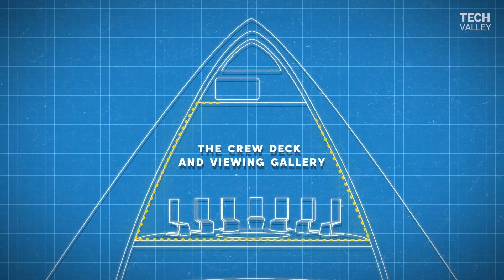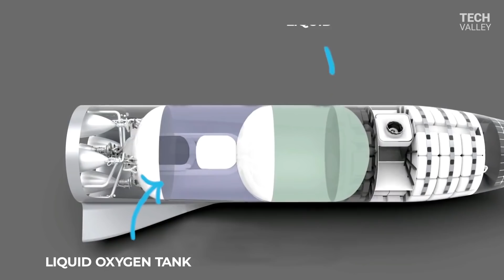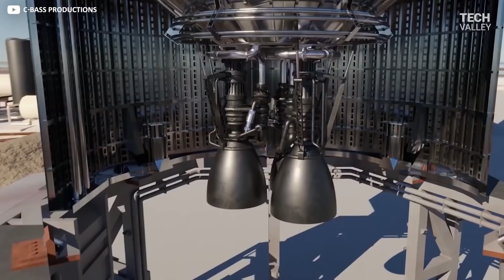GAME OVER! Why Starship Is The Best Spacecraft Ever Made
Ever wonder how SpaceX builds their Starship rockets? Today we uncover what's inside SpaceX's Starship and what we can expect in future versions. Recently, Elon Musk has been testing a pioneering vessel, simply named Starship. The craft is set to be the world’s most powerful launch vehicle and is being developed at a super-fast speed, with thirteen prototypes and eight launches completed so far to varying degrees of success. The most recent of these was on March 30th, 2021, where SpaceX launched its fourth high-altitude flight test of Starship from its Texas base. The purpose of these tests is to gain a greater understanding of how to build a transport ship that’s fully reusable, in order to carry the crew and cargo necessary for the 140 million miles interplanetary voyage to Mars. There’s still a long way to go, given that the Starship keeps exploding. Three prototypes have exploded so far during testing, namely the SN8, SN9, and SN10 versions; but don’t worry, it’s all part of the SpaceX testing philosophy of “test, fly, fail, fix, repeat”.

Reusability is key to Starship’s design, meaning (despite current issues) it has to be able to land safely. SpaceX has already had some success with its similar two-stage rocket, Falcon 9, which is the world’s first orbital-class reusable rocket. Unlike Falcon 9, however, Starship is much larger at 120 meters tall and 9 meters in diameter, meaning the same vertical landing technique just isn’t feasible. Instead, the way Starship handles re-entry and landing is by extending flaps on the side of its hull to create drag and slow the descent using Earth’s atmosphere. To make this work, SpaceX has installed Tesla battery packs attached to adapted car engines from the Model 3 supercar inside the nose cone — these operate the actuators that extend the flaps.

Starship isn’t just about going to Mars. SpaceX envisions a number of other possible uses for the shuttle, including delivering satellites further and at a lower cost per launch than its current range of Falcon rockets. The scale of Starship means that large payloads are more than possible, and telescopes bigger than James Webb (that’s the successor to the Hubble) could be sent into orbit.

Before conducting missions to Mars, SpaceX has its eyes on a more achievable goal. In 2023, Starship will conduct the first-ever civilian flight to the moon. The weeklong journey will be an important step forward for space tourism and the possibilities of the Mars mission.

Let us know your thoughts on Elon Musk’s ambitious Starship project down in the comments and don’t forget to subscribe for more insights into the latest news in technology and business